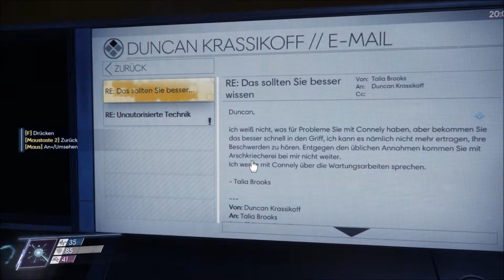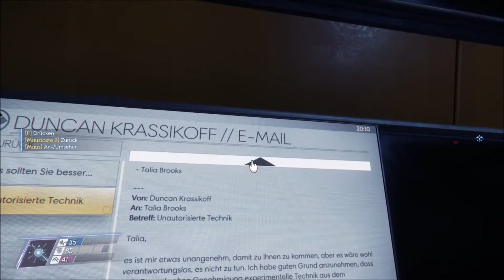Let´s Play Prey [Gameplay] [German/Deutsch] #063: Ein Weg aus Gloo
Gefangen auf einer Raumstation mit fiesen Aliens? Das ist PREY.
Erforscht mit mir die Raumstation Talos 1 und erlebt wie ich als Shooter Noob zerstückelt werde oder alles über den Haufen schieße.

Entwickler: Arkane Studio
Release : 2017